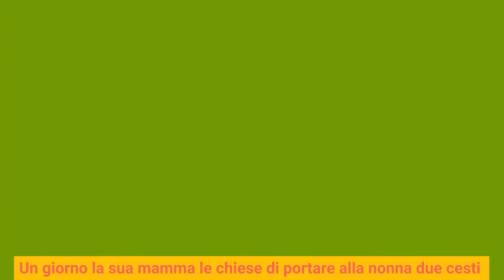Cappuccetto Rosso e la TABELLINA del 2 - Storie per bambini - Cartoni Animati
Una versione molto particolare di una delle fiabe europee più popolari al mondo. Cappuccetto Rosso incontra il lupo nel bosco mentre va a trovare la nonna: è solo grazie alla conoscenza della tabellina del 2 che saprà tirarsi fuori dai guai. Un video cartoon per imparare la matematica, magari prima di andare a dormire come racconto della buonanotte